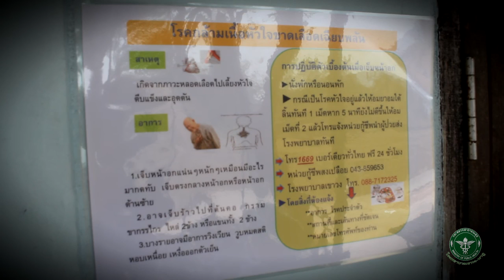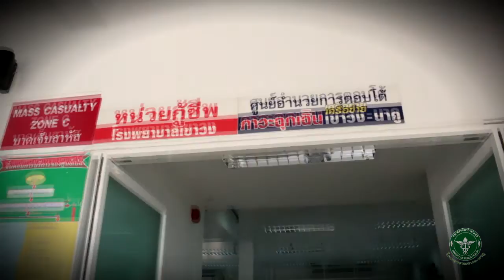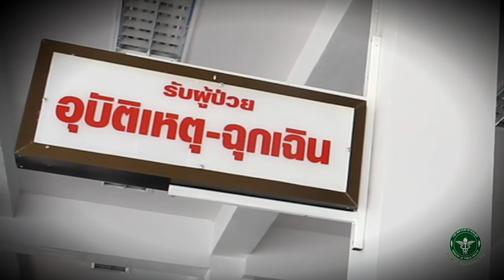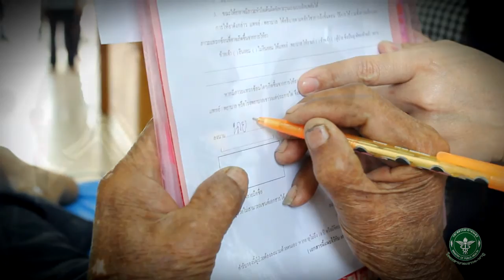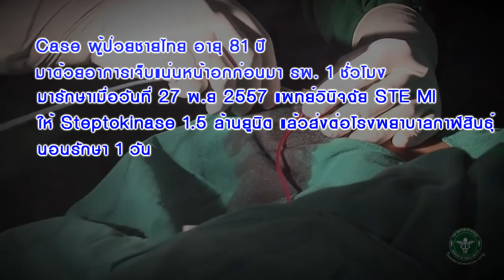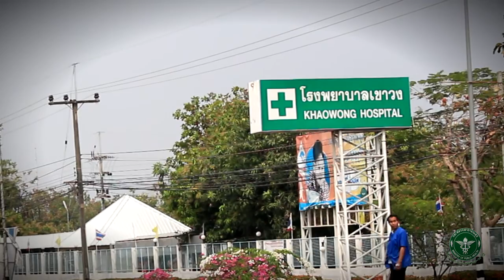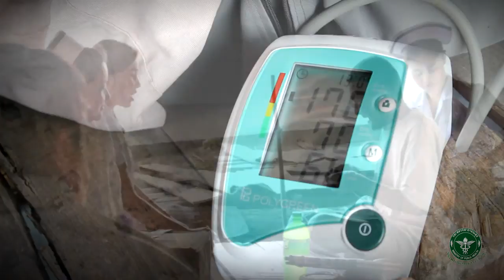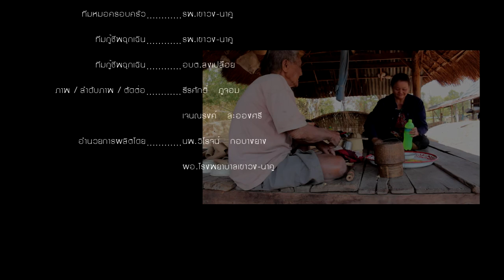หมอครอบครัว (หนังสั้น) ตอนที่ 2 ( หัวใจนี้ ใครครอง )